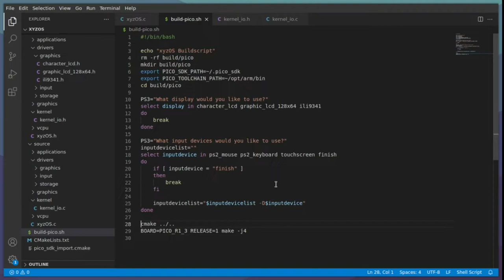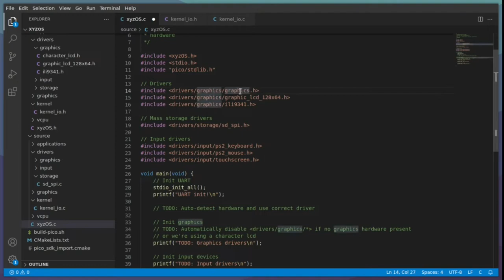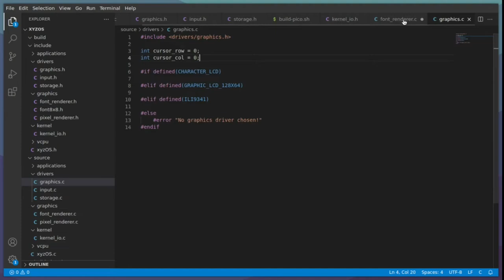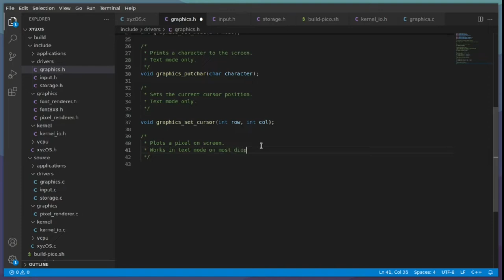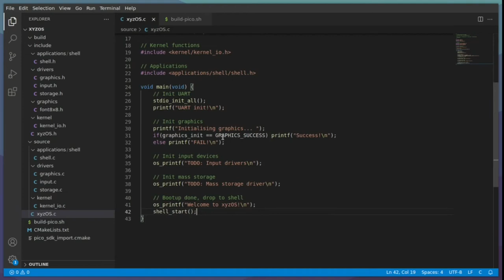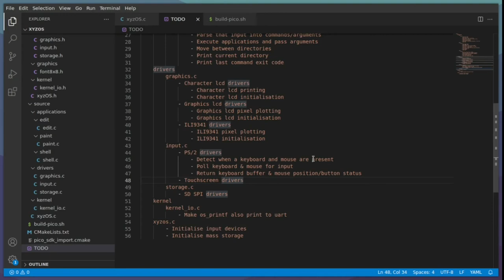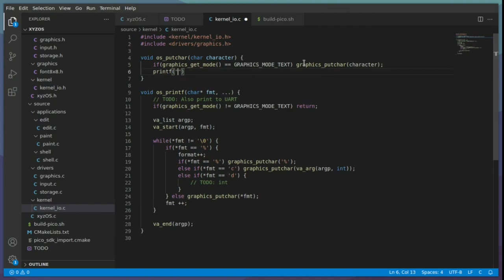An hour of OSDev in 6 minutes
Just a bit of work on the OS for a hobby computer I'm building.